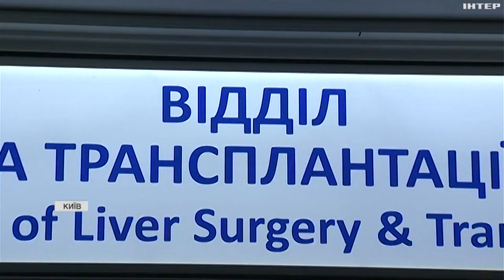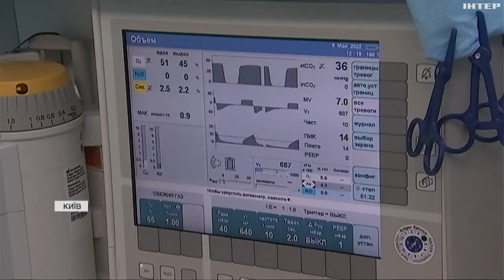Всесвітній день донорства та трансплантації органів: як розвивається галузь в Україні